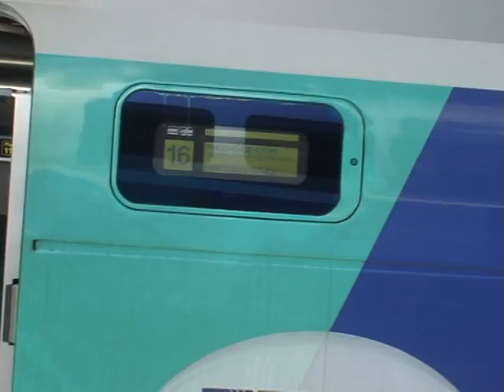Wereldrecord treinreizen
hildebrand en mart